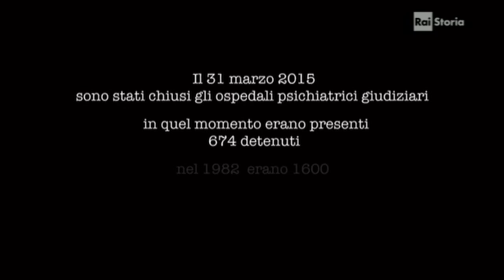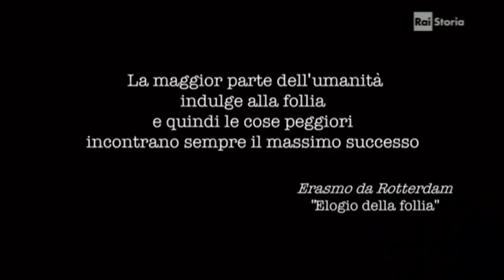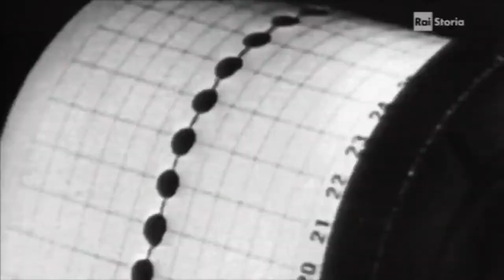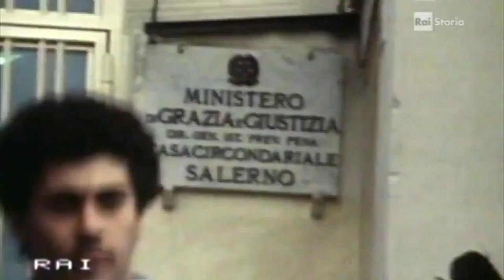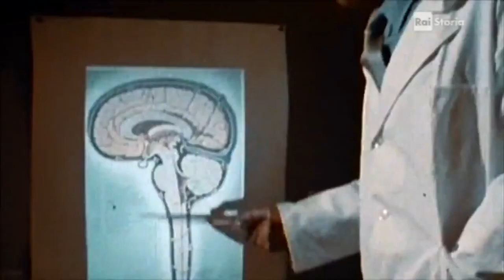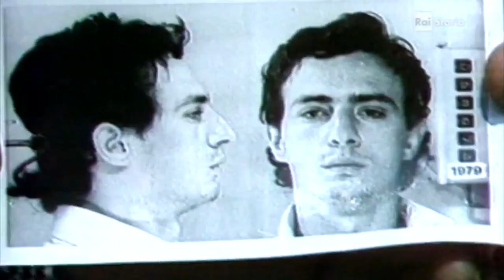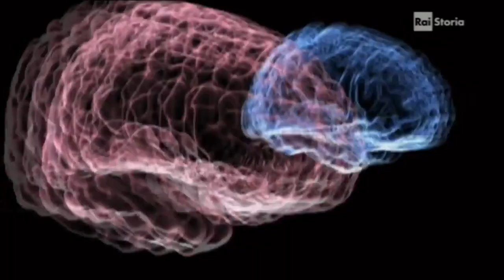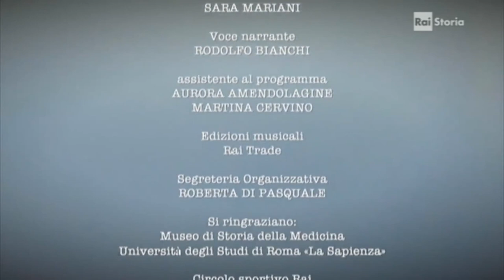I pazzi siete voi - Giancarlo De Cataldo -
Il documentario è un corollario di storie di mafiosi e camorristi, criminali e banditi, come Agostino Badalamenti o Balduccio di Maggio, Raffaele Cutolo e Marcello Colafigli, che hanno  pagato per ottenere certificati medici in cui si attestasse la loro pazzia e per questo hanno scelto di umiliarsi fingendo malattie, e dichiarando di essere Napoleone e di sentire voci, o invocando la mamma come bambini. Finzioni da miserabili che però li hanno resi forti e potenti nel loro clan mafioso, perché sono riusciti a ingannare i giudici, a “fregare” lo Stato. Un documentario che raccoglie le storie più significative del rapporto tra follia e criminalità, alle testimonianze di Giancarlo De Cataldo, Gilberto Corbellini, Corrado De Rosa, Enrico Bellavia, Cristian Raimo e Maurizio De Lucia, che analizzano le storie criminali da sei punti di vista diversi, e provano a ragionare sulla cattiveria, sulla malvagità, sulla follia, sulla finzione.